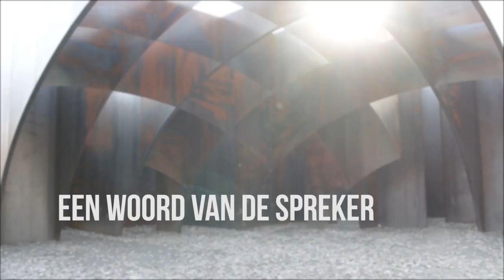UN City Hall Talk Stad Genk Partnership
Locals explain how they experience and what they can do for Partnership in the City of Genk.